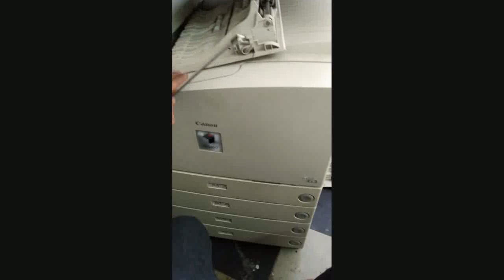Canon ir 3320 3300 2800 2200 pickup unit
TIWARI tiwary tewari tawari tuwari canon repair service CANON IR3300 IR2800 IR2200 IR3030 IR3025 IR3035 IR3045 IR3225 IR3235 IR3245 IR400 IR6000 IR5050 IR5075 IR6570 IR105 IR3525 IR3570 IR4570 IR4535 ERROR CODE JAM YOU TUBE GOOGLE INDIA CANON-SERVICE CANON-SOLUTION XEROX WORK CENTER WC7556 WC7555 TIPS REVIEW 🖨️🖨️🖨️🖨️🖨️🖨️🖨️🖨️🖨️🖨️🖨️🖨️🖨️🖨️🖨️🖨️🖨️🖨️🖨️